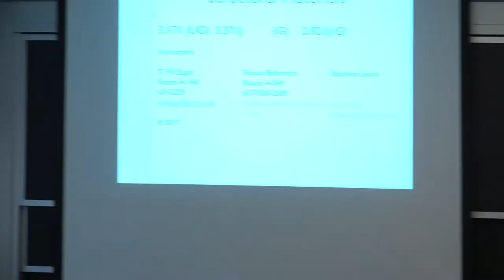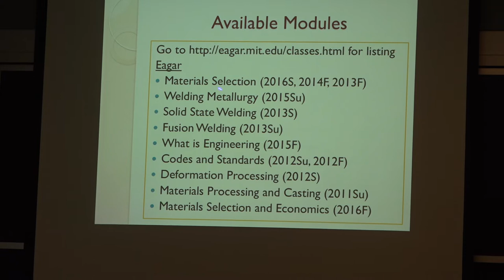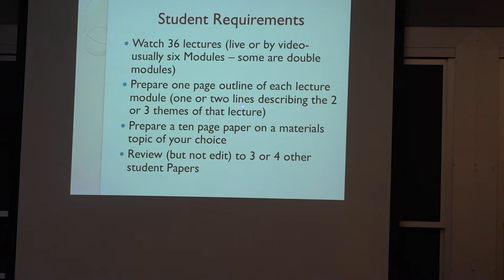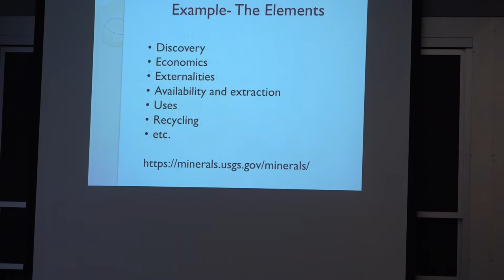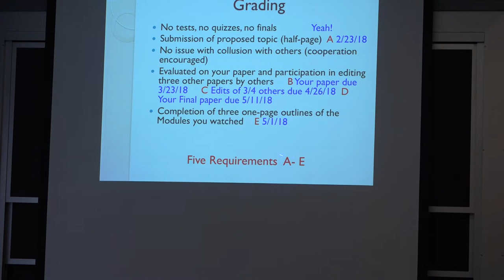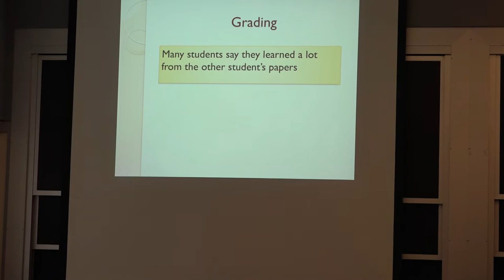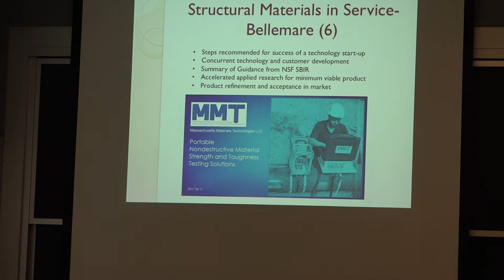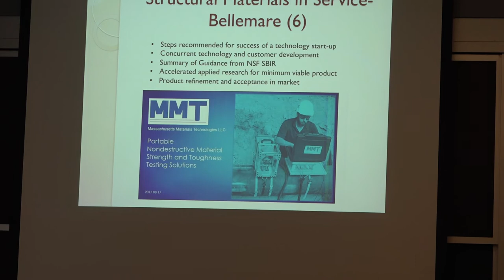2018 02 06